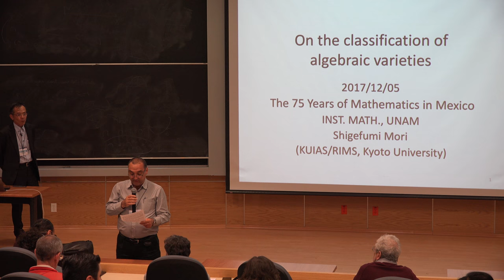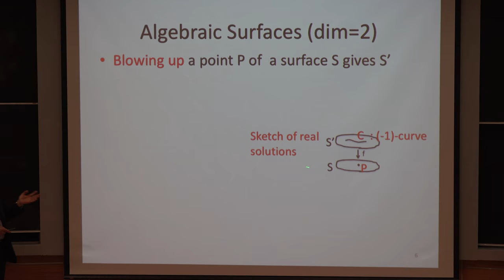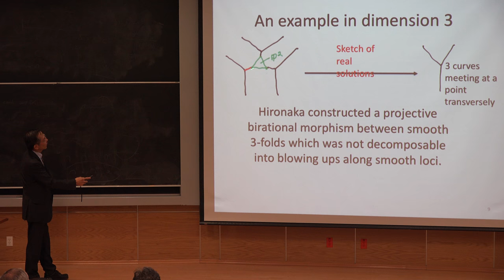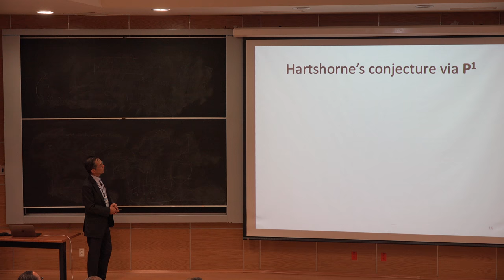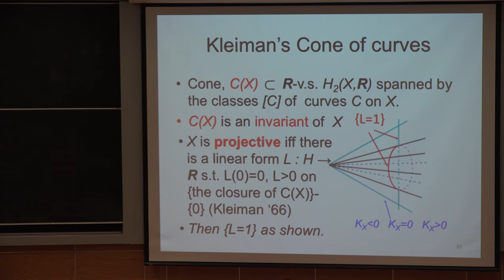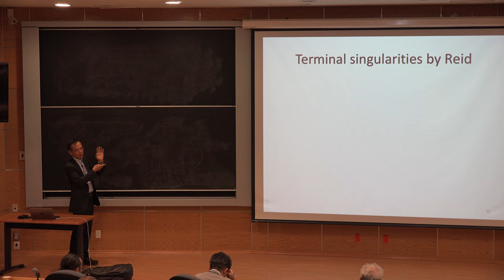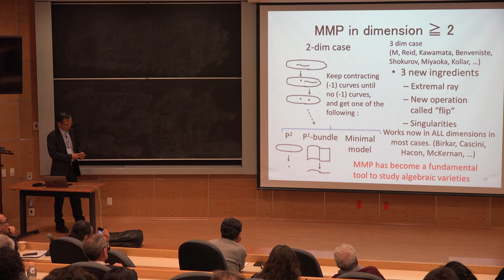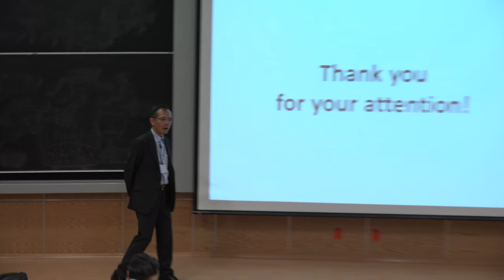On the classification of algebraic varieties (Shigefumi Mori)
On the classification of algebraic varieties

Plática dada por Shigefumi Mori (Research Institute for Mathematical Sciences, RIMS, Japan) en la Conferencia Internacional “75 años de matemáticas en México” el martes 5 de diciembre de 2017 en el Auditorio Alfonso Nápoles Gándara del Instituto de Matemáticas de la UNAM

Abstract:
In my talk I will present my personal views on the area around my research; I have been studying algebraic varieties through rational curves on them. I was first interested in a special problem called the Hartshorne Conjecture, and when I solved it I encountered a notion called an extremal ray as a biproduct, through which I got attracted to the biregular classification and the minimal model
program, and furthermore to a general theory of higher  dimensional birational classification. I will present them to a wider audience including algebraic geometers

Carteles de la Conferencia Internacional “75 años de matemáticas en México”

Página de la Conferencia Internacional “75 años de matemáticas en México”

Programa de la Conferencia Internacional “75 años de matemáticas en México”

Otras pláticas de la Conferencia Internacional “75 años de matemáticas en México”

Album de fotos miniatura de la Conferencia Internacional “75 años de matemáticas en México”